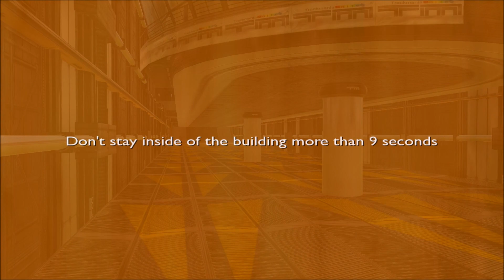Gothic Angel MTC by fab'm (Trackmania Forever ~ 100th Video)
My 100th youtube video after 14 years of opening my channel, arround the same time I made this track back in the summer of 2009.
Even tho it suffered some updates resulting in a delay of 2 years, this track which was my very first story track ever, was released in time for my first entry in united mtc (4th place if not mistaken)

Many more mediatracker projects followed but this one will allways have a special place in my heart, that's why imo it's fitting for a 100th vid release :)

0:00 Intro
1:33 Track hints
2:12 Ingame
2:42 Replay

This is sort of an hidden track from me, I never released it for nations forever, it was a tmu-x exclusive and I don't feel I'm going to change that

Ingame run and wr by xniDer (27.63) recorded with the help of TM interface